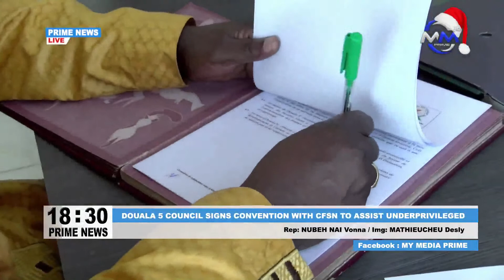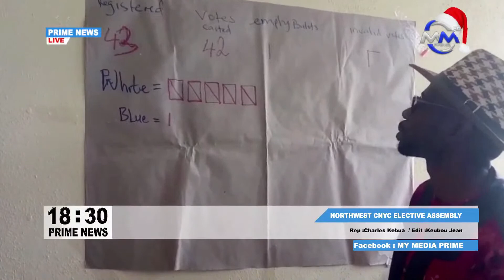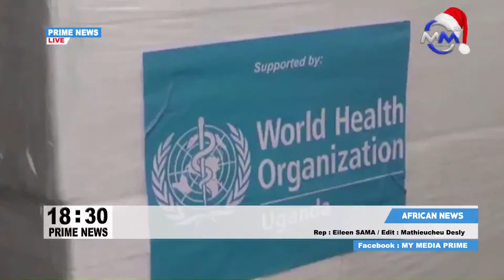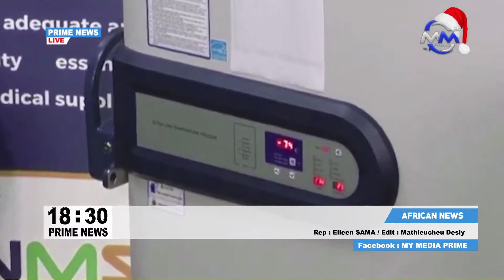Prime News: Friday 9th December, 2022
Prime News: Friday 9th December, 2022. Live on My Media Prime TV.

Presented by Eileen Sama

Producer: Akeba Desmond